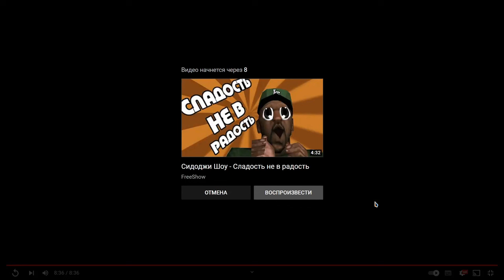Удалённое видео с FreeShow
Это удаленное видео с калана FreeShow, я не распространяю видео, я просто выложил для тех кто не успел посмотреть видео до удаления